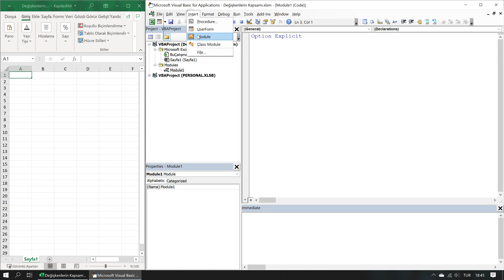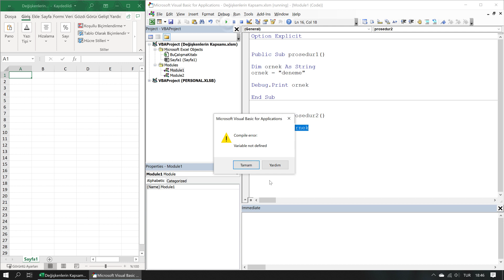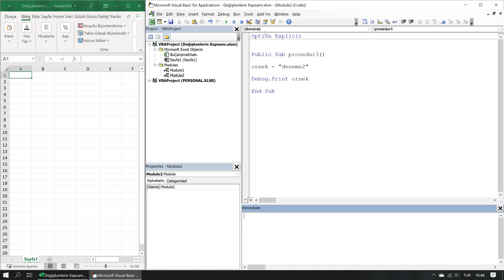Değişkenlerin Kapsamı (İleri Düzey Excel Dersleri #40)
Değişkenlerin Kapsamı